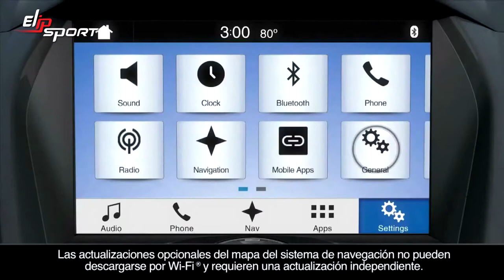Ford Premia con 30 000 euro một phần khởi động Total Drive Car One TV